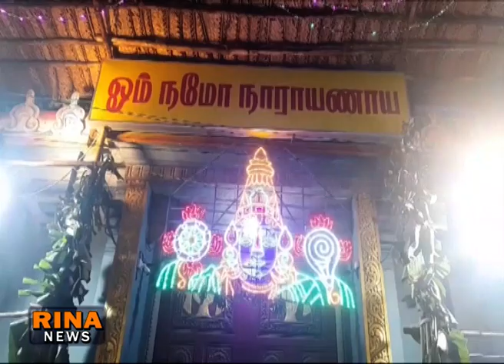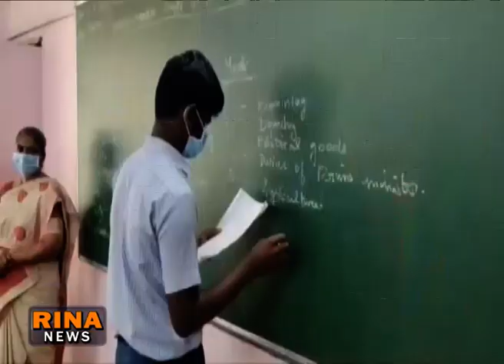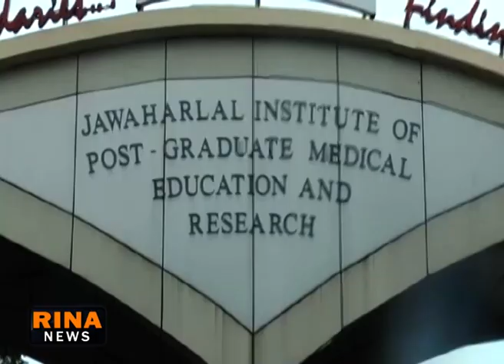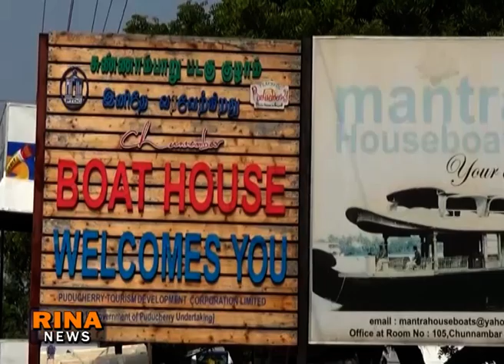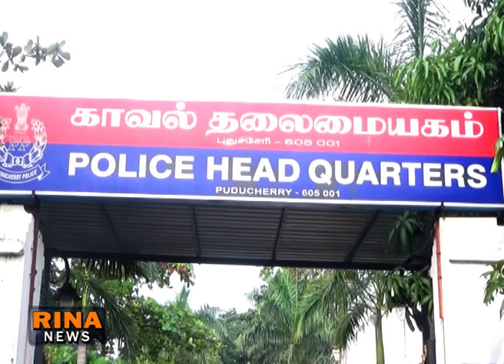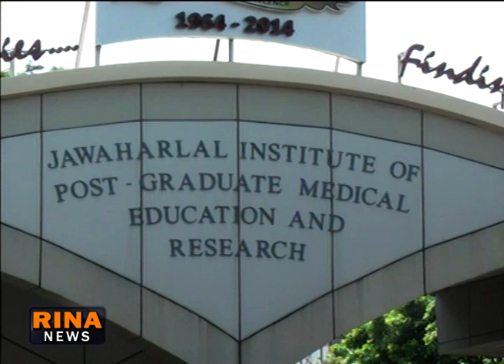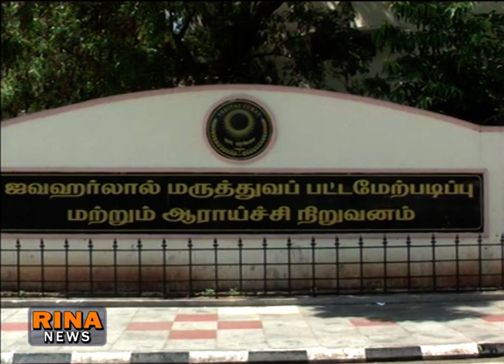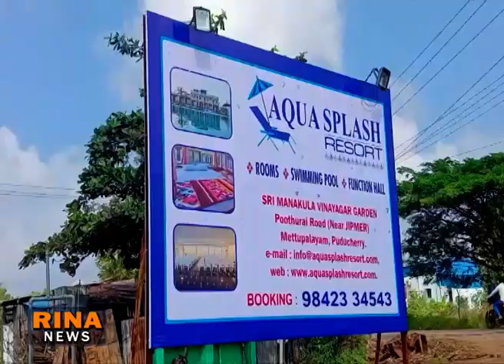RINA NEWS TODAY 02 01 2023